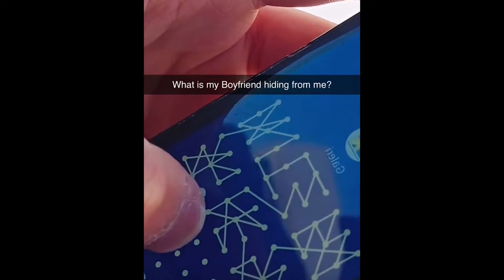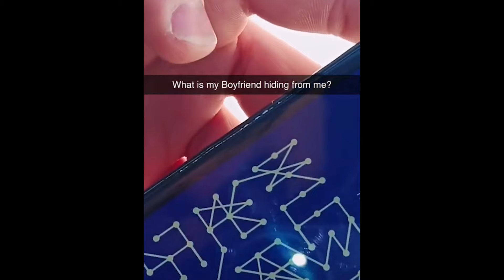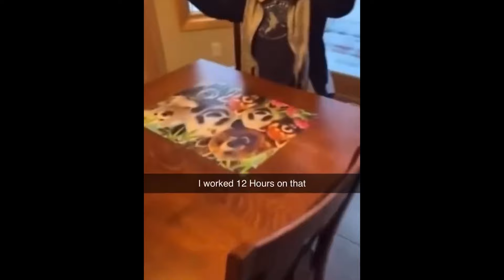if you laugh you decline